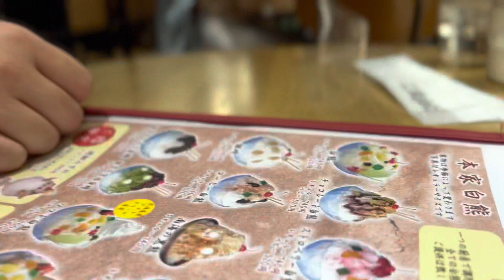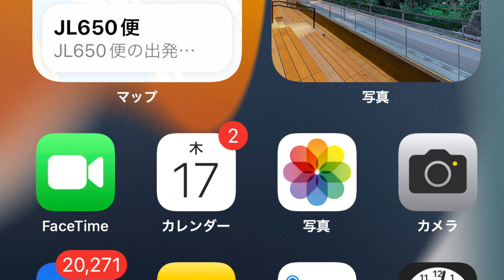【人気行列店③】むじゃき 取材拒否 シロクマ 白熊レギュラー740円 鹿児島天文館鹿児島中央駅 0317